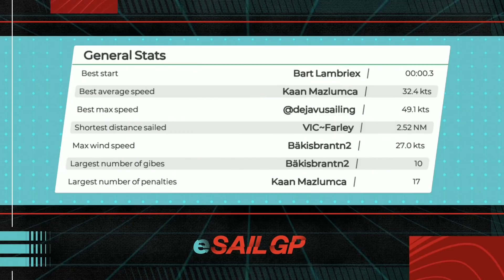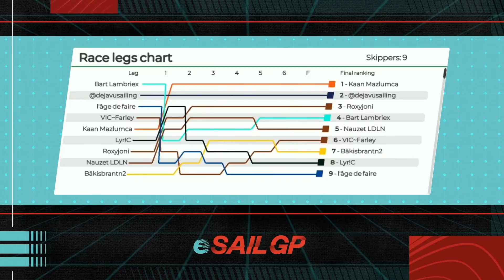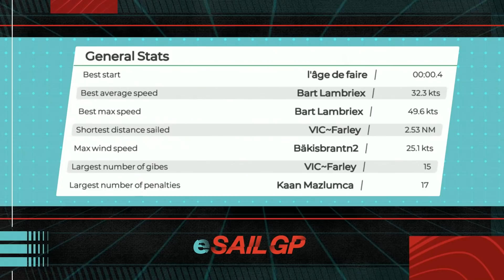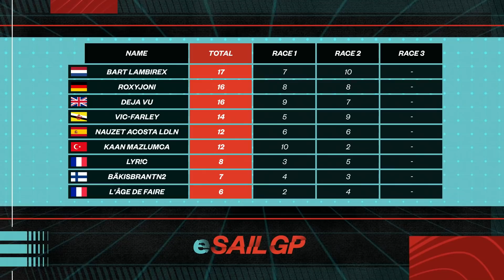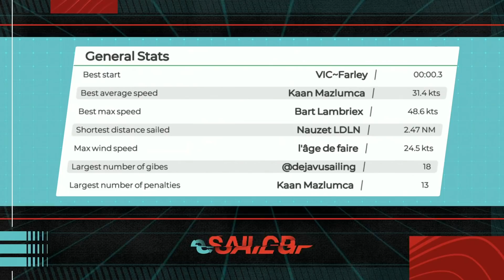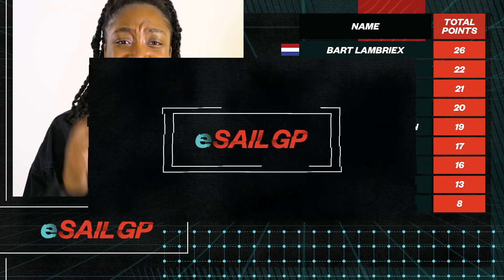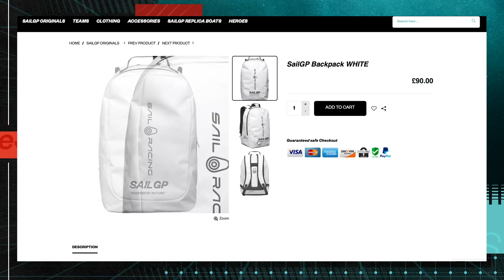ALL NEW eSailGP Invitational Ep 1 | SailGP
New host, new commentary team, new format and some familiar faces come together for the very first eSailGP Invitational event! Can eSailGP Champion Mike O'Donovan aka Déjà Vu triumph again? Plus don't miss him in the upcoming eSailing World Championship Final November 7 on @WorldSailingTV.

SailGP is sailing redefined. Established in 2018 and headquartered in London and New York, SailGP is an annual, global sports championship featuring bold, cutting-edge technology and awe-inspiring athleticism. The fan-centric, inshore racing takes place in some of the most iconic harbors around the globe and culminates with a $1 million winner-takes-all match race. Rival national teams from Australia, Denmark, France, Great Britain, Japan, Spain and the United States battle it out in identical supercharged F50 catamarans, engineered for intense racing at electrifying speeds exceeding 50 knots (nearly 60 mph).